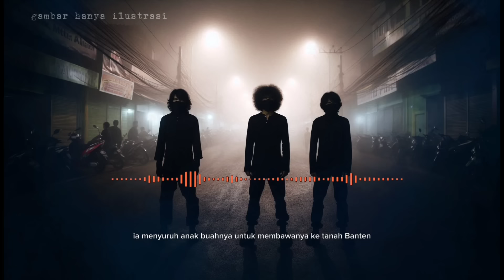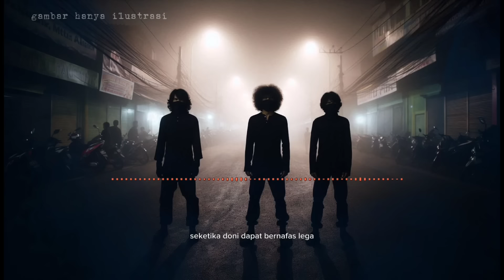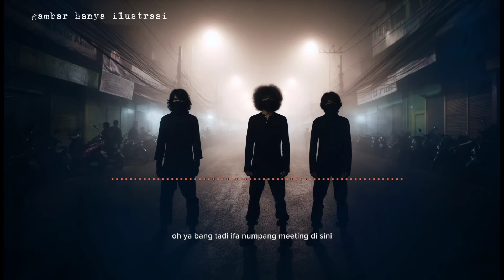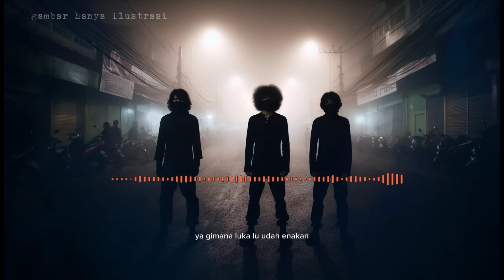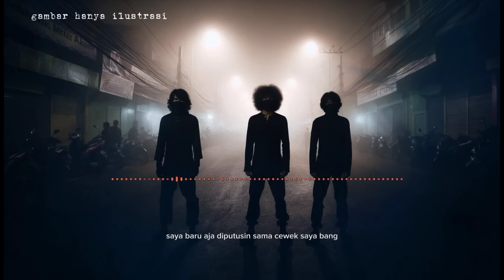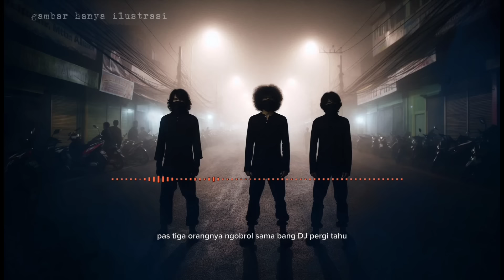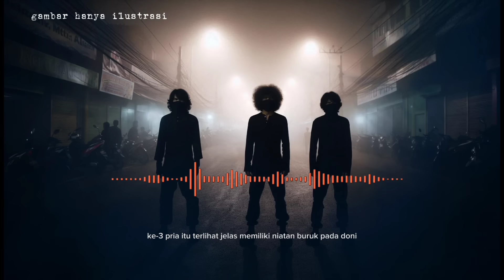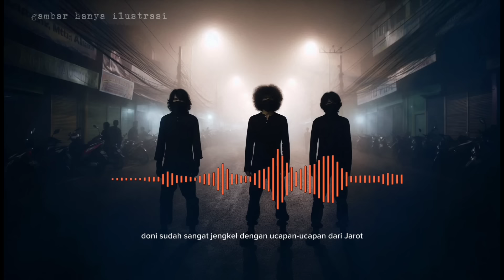Tiga Pendekar Pengikat Raga || Warung Kopi Bang Doni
Cerita Doni bagaimana ketika dia menghadapi kematian Dirja, sepupu jauhnya.

story by Dani SBR